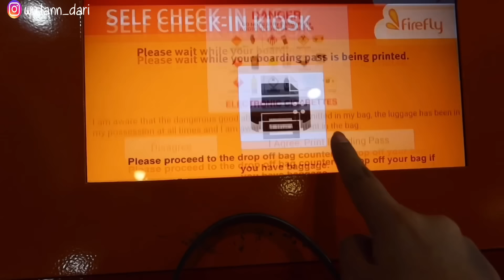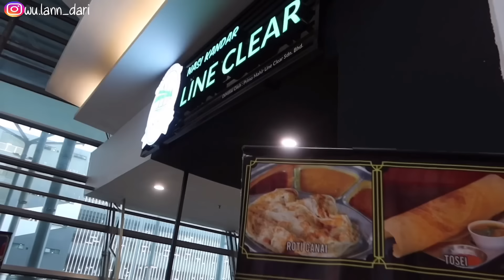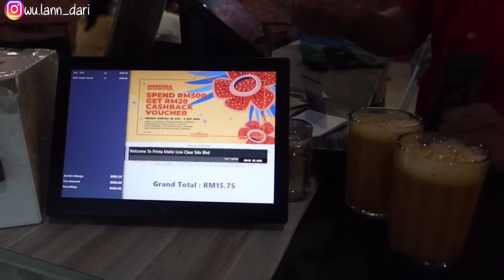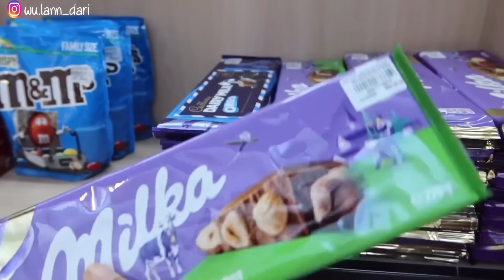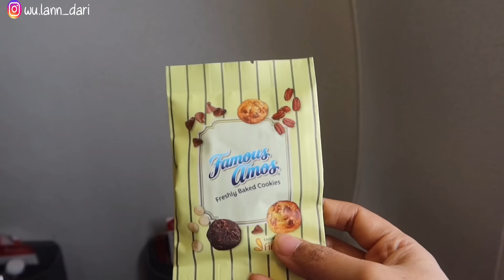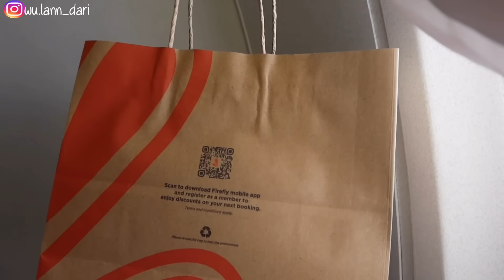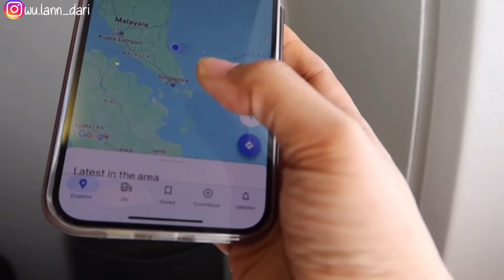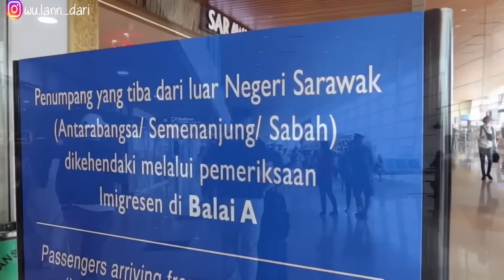PERTAMA KALI NAIK FIREFLY KE KUCHING MALAYSIA - AMAN GAK SIH?!